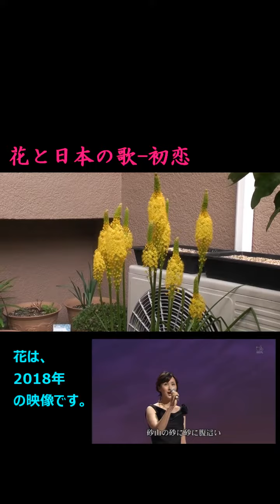花と日本の歌-初恋